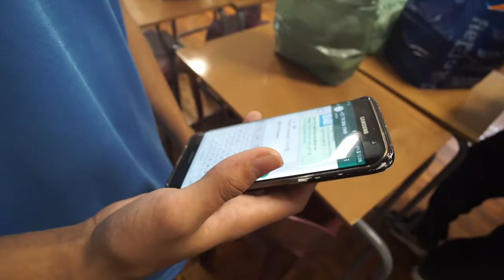Sandwich Drive 2019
For Mandela Day, ISCT High School brought hundreds of loaves of bread, spread, and jam, and made 3612 sandwiches for Vuvu's soup kitchen in Guguletu and Night Haven in Wynberg.